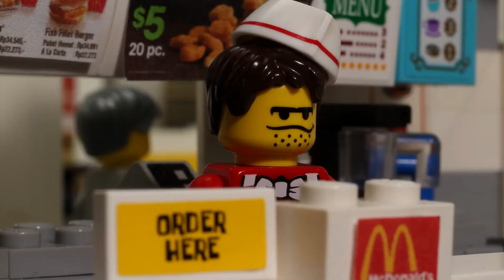Рассвет Зомби. Макдональдс. Лего анимация. Часть 2(Русский дубляж)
Маленький городок окутан ужасом и безнадежностью. Как же из него выбраться, рискуя быть съеденными в любой момент ожившими мертвецами?